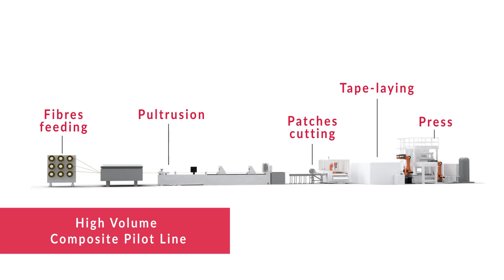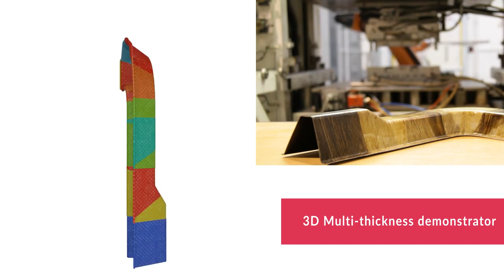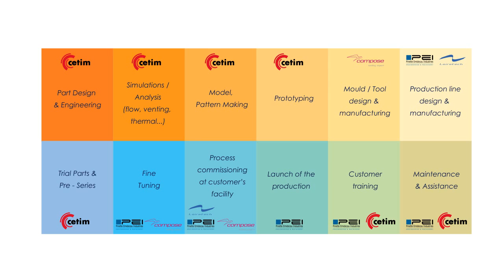Film de présentation - Cetim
Film corporate - Procédé industriel - Indutrie